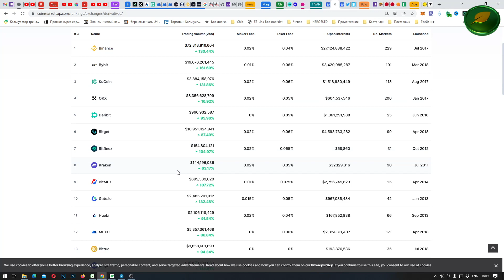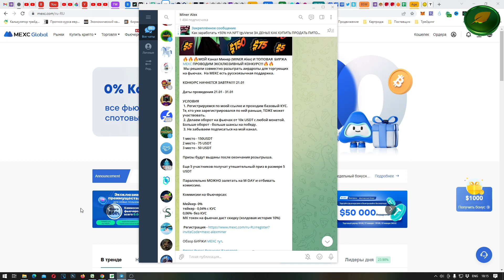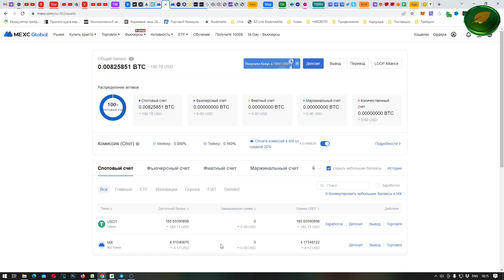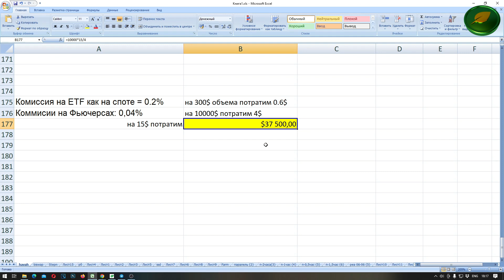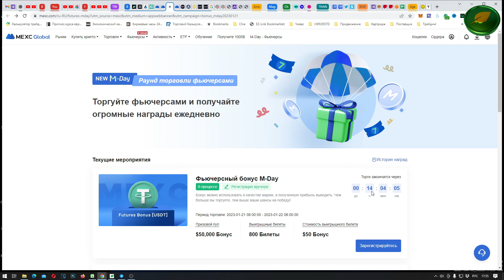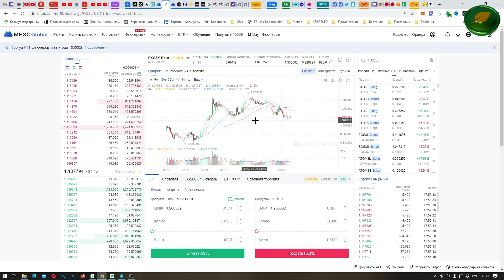150$ КРИПТОВАЛЮТА БЕЗ ВЛОЖЕНИЙ | РОЗЫГРЫШ КРИПТОВАЛЮТ !!! AIRDOP от БИРЖИ MEXC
АИРДРОП КРИПТОВАЛЮТ КОНКУРС  на 150$ БЕЗ ВЛОЖЕНИЙ | РОЗЫГРЫШ КОТОРЫЙ НЕЛЬЗЯ ПРОПУСКАТЬ!!! СОВМЕСТНЫЙ МОЕГО КАНАЛА С ТОПОВОЙ БИРЖЕЙ MEXC.
AIRDOP от БИРЖИ MEXC
⭐️ MEXC  (до 1000$ в бонусах + 10% кешбек комиссий)
Бинанс снова массово блокирует адреса - еще один повод уйти с нее на MEXC

🔥🔥🔥МОЙ КАНАЛА MINER ALEX И ТОПОВАЯ  БИРЖА MEXC ПРОВОДИМ ЭКСКЛЮЗИВНЫЙ КОНКУРС!!!🔥🔥
 Вы знаете, что я давно сотрудничаю с этой биржей, она регулярно радует розыгрышами. Мы решили совместно разыграть аирдропы для торгующих на фьючах.  На МЕКС есть русскоязычная поддержка и они активно борются за СНГ сообщество с другими биржами.
КОНКУРС НАЧНЕТСЯ ЗАВТРА! 21.01
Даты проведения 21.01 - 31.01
УСЛОВИЯ
 1. Регистрируемся по моей ссылке и проходим базовый KYC.
Те, кто уже зарегистрировался по ней раньше, ТОЖЕ может участвовать.
 2. Делаем оборот на фьючах от 10к USDT с любой монетой. Больше оборот - больше шансы на победу.

1 место - 150USDT
2 место - 75 USDT
3 место - 50 USDT

Призы будут выданы после окончания розыгрыша.
Еще 5 участников получат утешительный приз в размере 5 USDT

❤️ ТОП БИРЖ! ❤️

Еще один способ  как заработать криптовалюту БЕЗ ВЛОЖЕНИЙ.
розыгрыш криптовалют. Криптовалюта без вложений